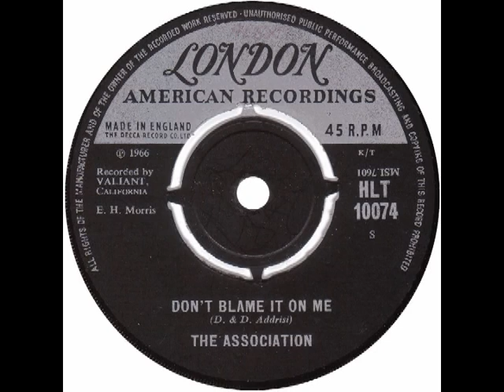Association – “Don’t Blame It On Me” (UK London) 1966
Written by Dick Addrisi and Don Addrisi. Produced by Curt Boettcher and engineered by Gary Paxton and Pete Romano.

Another one of those 60s’ songs that, in spite of being recorded by a number of artists, did not chart. This song was also released by the Lettermen (a track from their “Warm” LP) and by the Vogues as “Don’t Blame The Rain”, the b-side of “Please Mr. Sun”.
The Association’s version was the b-side of “Cherish”, a #1 hit for them in 1966 on US Valiant. It was also a track on their LP, “And Then...Along Comes The Association”.

The Addrisi brothers were consistent song writers in the 60s and 70s. They wrote “Never My Love” for the Association also.